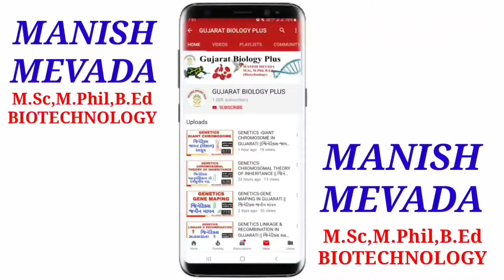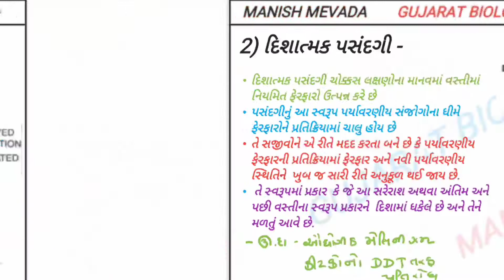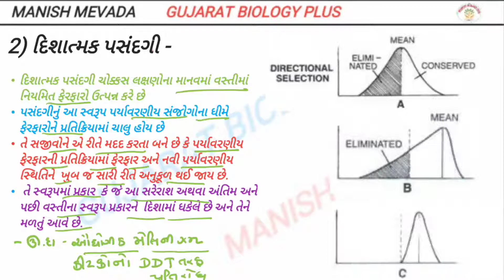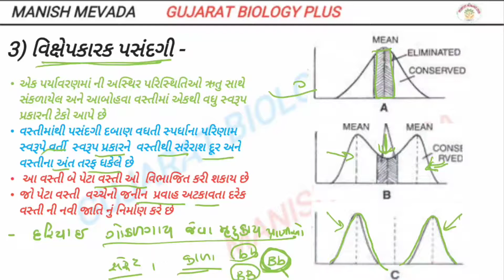પ્રાકૃતિક પસંદગી ના પ્રકાર || TYPES OF NATURAL SELECTION || MANISH MEVADA